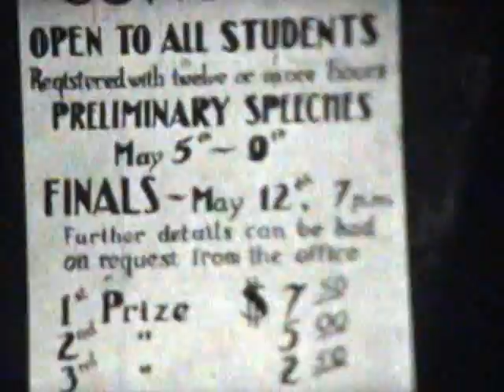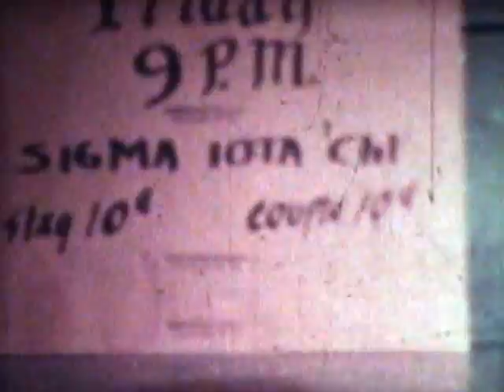Conley home movies - Reel 47, part 1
Mass hazing ritual, some impressive gymnastics, a visit with several of the faculty, Halloween costumes, dancing. A slice of life at a school.